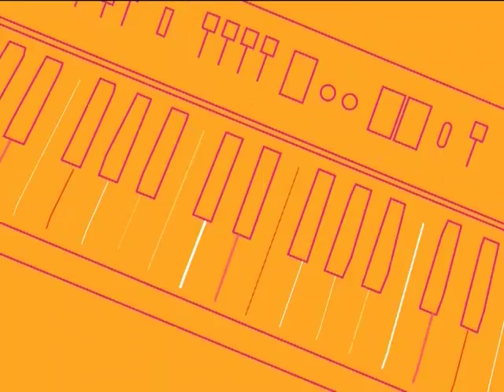Ticket al Show - Hoy: Festival de la Chacarera - Bloque 1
Ticket al Show. Programa de entrevistas, historias y recitales de artistas locales, nacionales e internacionales. Con la conducción de Jorge Avila, hoy te presenta el festival de la Chacarera. No te lo pierdas por Canal 14 de TIC Tele Imagen Codificada SA.